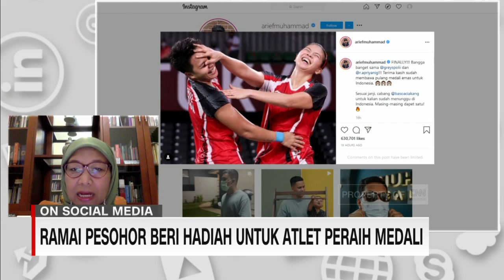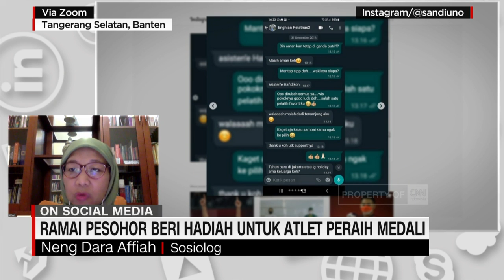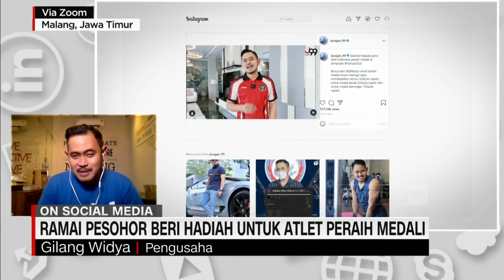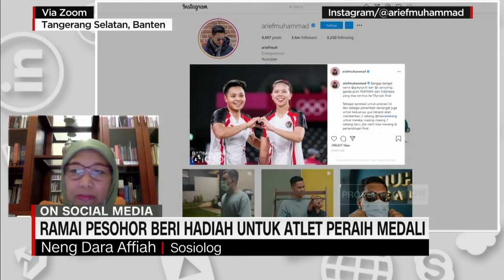Ramai Pesohor Beri Hadiah Untuk Atlet Peraih Medali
Sejumlah pesohor ramai ramai memberikan hadiah kepada para atlet peraih medali di Olimpiade Tokyo 2020. Hadiah yang diberikan beragam, mulai dari uang tunai, rumah, kendaraan bermotor hingga cabang usaha makanan. Fenomena pemberian hadiah dari para pesohor dan influencer ini menimbulkan pertanyaan, apa sebetulnya motif dan alasan mereka? Nah untuk mengulasnya, Rivana Pratiwi berdialog dengan Gilang Widya Pramana dan Neng Dara Affiah selaku Sosiolog dalam program CNN Connected.